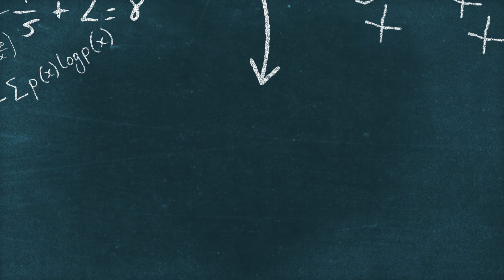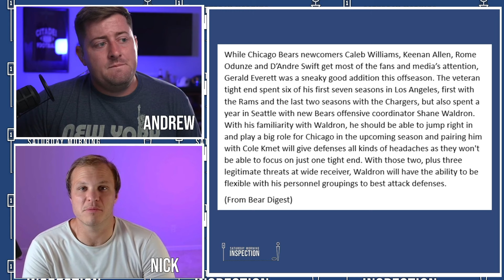Bears Coaches Believe They Have An UNDERRATED STEAL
The Chicago Bears obviously added a ton of playmakers this offseason. But one under the radar addition for the Bears has the chance to have an outsized impact. This new Bears playmaker will play a number of key roles for Chicago. Fans of the Chicago Bears should be excited by this news.

***IF YOU WANT TO BE THE SMARTEST NFL FAN, YOU MUST READ THIS BOOK***